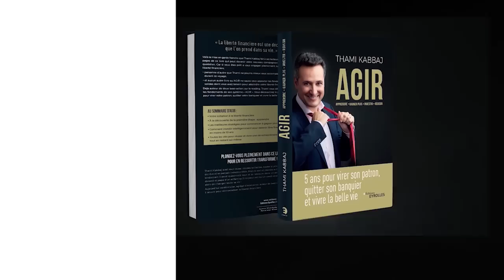La réplique la plus choquante du loup de Wall Street !